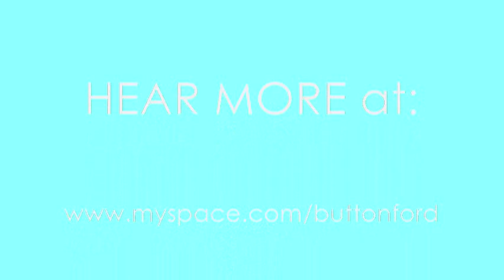BUTTON FORD - Tweet You One Time - Justin Bieber One Time REMIX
Button Ford and Weston Buck remake Justin Bieber's "One Time" into "TWEET YOU ONE TIME!"